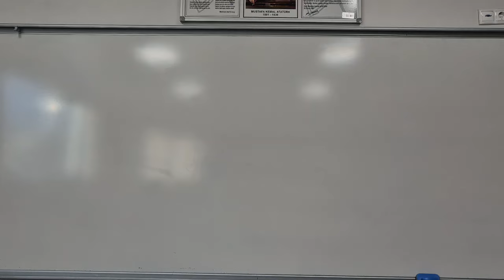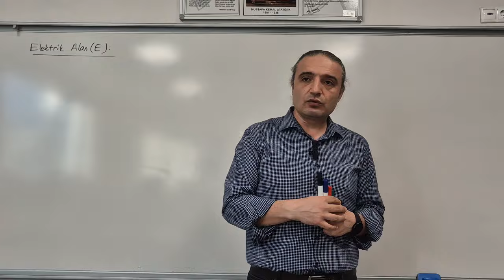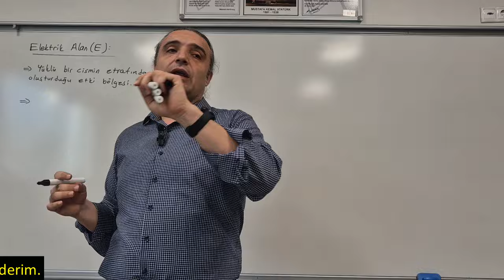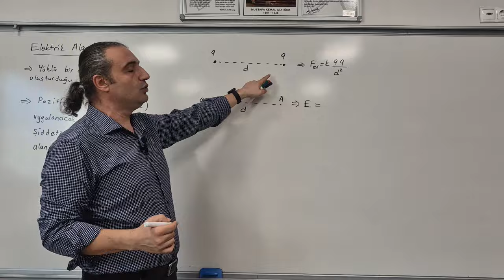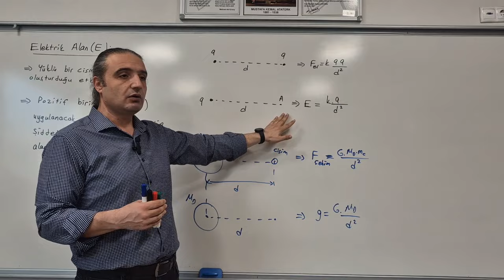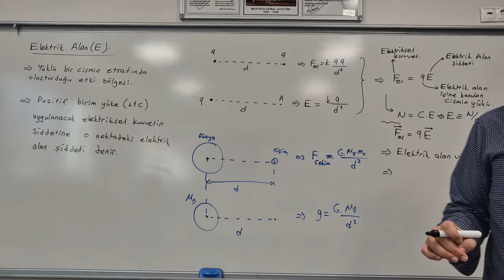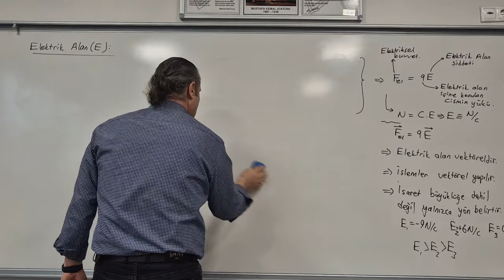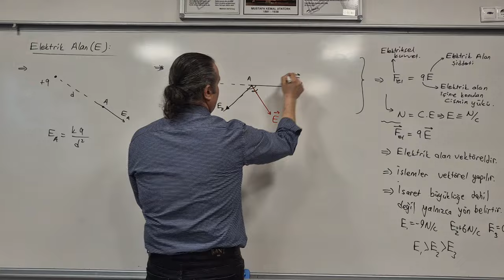Elektrik Alan 1(2023)